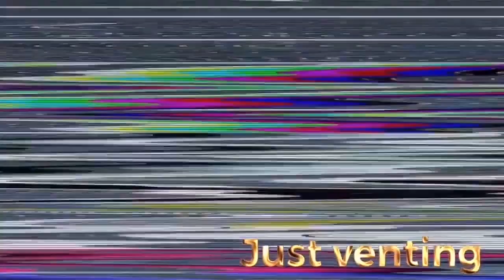Michael Jackson - You Rock my World Reaction!!!! Part 1(Iconic Throwback!!!)